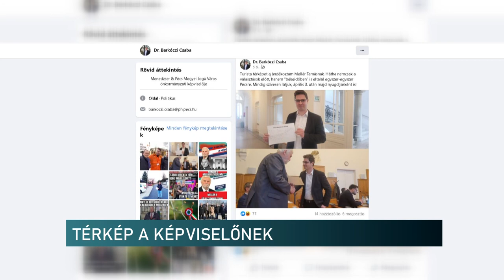Humoros akcióba rejtett politikai kritika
Politikai akcióba rejtett kritika - így lehet értelmezni a fidesz képviselőjének tettét a pécsi közgyűlés ülésén. Napirend előtt ugyanis, térképet adott a baloldali országgyűlési képviselőnek, Mellár Tamásnak. Ezzel erősített rá arra, hogy nem nagyon találkoztak a választópolgárok a körzetében a politikussal a hírek szerint. A képviselő elfogadta az ajándékot.